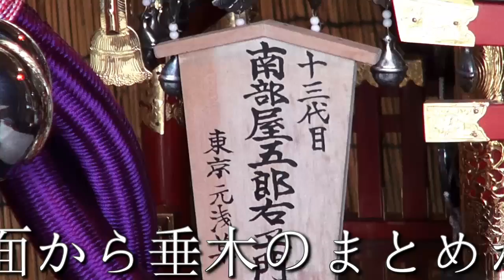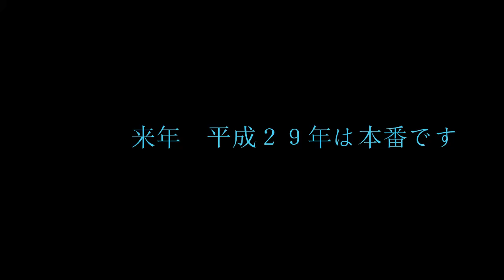28年 小右衛門稲荷神社 例大祭 本社神輿＆町会神輿 ザ ムービー 。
神輿データ：　台座：三尺五寸（107）　建造年度：　不明
 　製作者：　不明 　延軒屋根　平屋台造り　軒面から垂木のまとめが美しい古神輿

祭神：　倉稲魂命

小右衛門稲荷神社。
 元和2年（1616）に岩槻城の武士、
渡辺小右衛門とその中間が拓いたという小右衛門新田。
 小右衛門稲荷神社縁起に渡辺小右衛門が移住してきた様子がかかれて残されているとか。
 渡辺小右衛門の「小右衛門」が神社名となる。
 東京都足立区梅島2-24。
小右衛門稲荷神社の宮神輿。
 台座：　三尺五寸（107）
建造年度は不明、製作者も不明です。
 近年修復させたのか確認できなかったが保存状態が良い
延軒屋根で平屋台造りの軒面から垂木のまとめが美しい古神輿です。
梅島の地名の由来：　明治22年（1889）の
町村合併で梅田村、島根村、小右衛門新田、栗原村を合併した際、
 中心となる梅田と島根から頭文字をとって梅島村が誕生し、
 これを基盤として（昭和20年（1945）と昭和22年（1947）の
二度の区画整理の実施を経て梅島町が成立したことに由来する。

日本と言えば、神輿です！！ CUBA & JAPON.。　編集無し　其のまま RAW video （生）　Sony Full AVCHD (HD)　by picua。